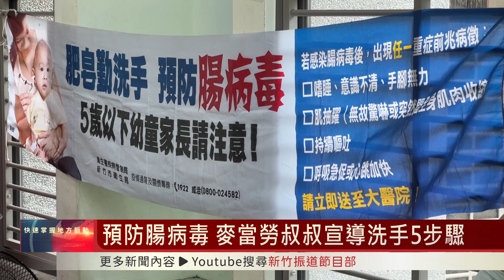預防腸病毒 麥當勞叔叔宣導洗手5步驟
腸病毒好發季節即將來臨，新竹市衛生局特別攜手麥當勞叔叔之家慈善基金會，共同舉辦「一起洗手趣」校園巡迴宣導活動，透過活潑的帶動唱及有獎徵答，向孩童宣導正確「洗手5步驟」以及「洗手5時機」。